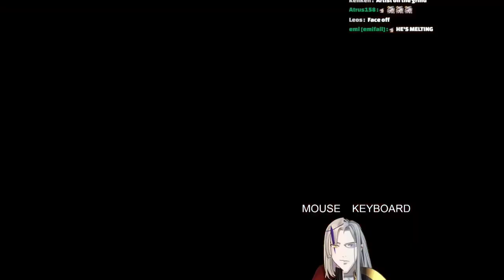Dez and Vesper Merged while playing Apex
Context: Magni and Vesper are playing Apex with one using the mouse and other using the keyboard.

Vesper's laugh is contagious

Check out the Talent's channels

I only clip moments I enjoy (and mostly collabs)